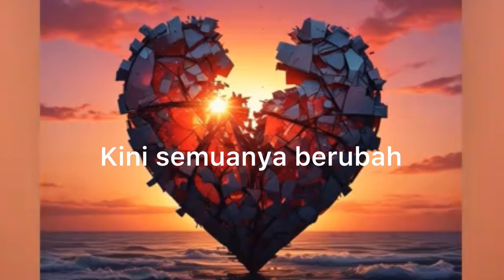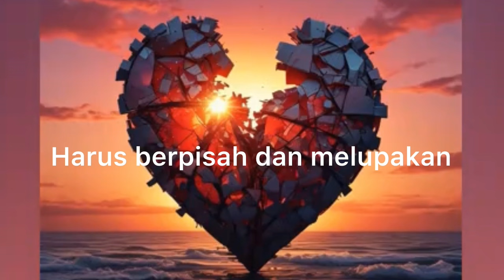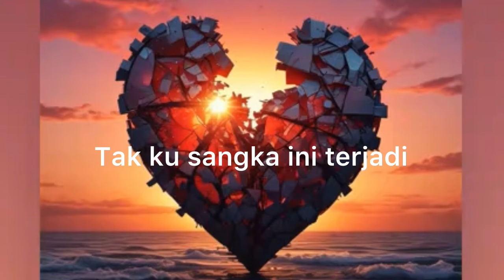Hancur Berkeping - Three S Official Music